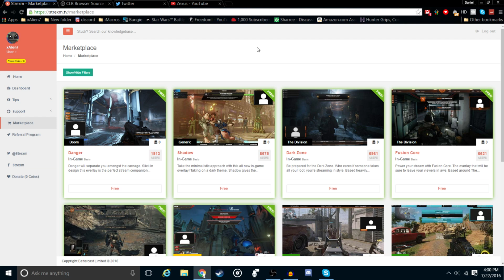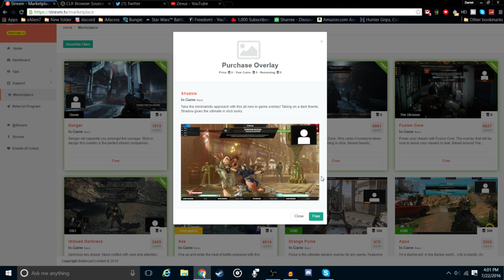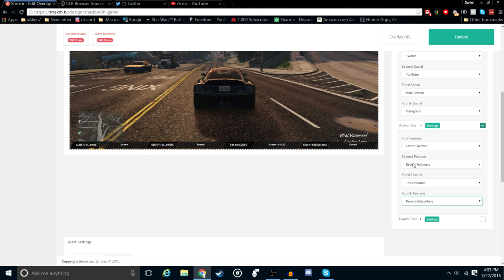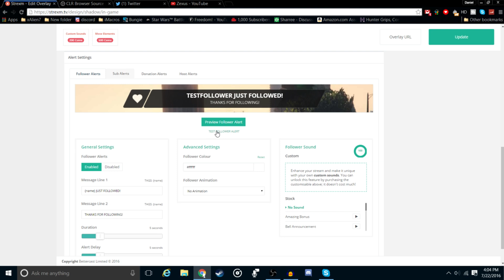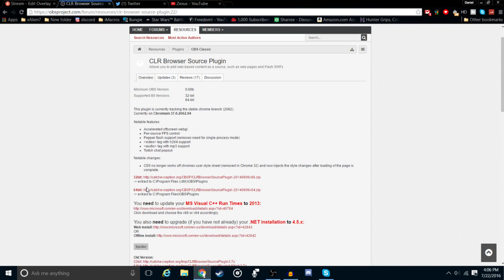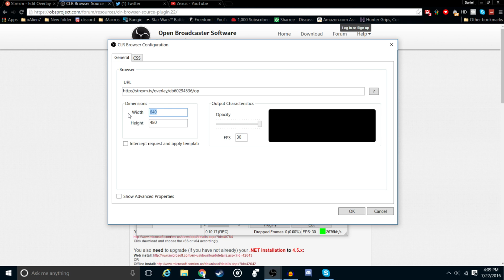How To Make Professional Twitch Overlays!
How To Make Professional Twitch Overlays! In this video you will learn how to make professional twitch overlays for your livestream fast and easy.

Check my channel for other content!